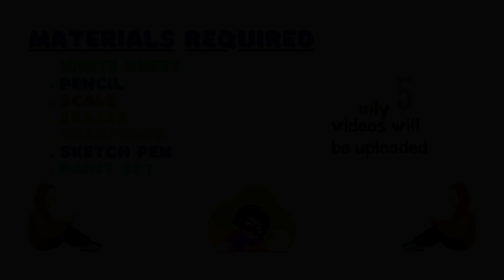How to draw Walk Way | Walk Way drawing for kids | Walk Way painting | schoolx360